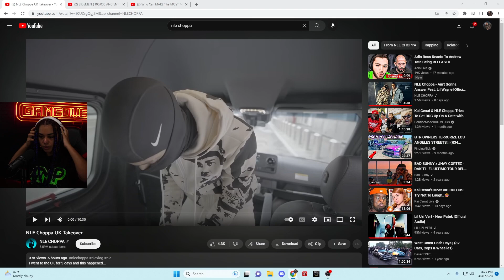Pink Sakura Reacts to NLE Choppa UK Takeover | NLE x Russ Millions, BBC, Shopping & More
Follow to See Me Live

Editor:
Thumbnail: @rynssw